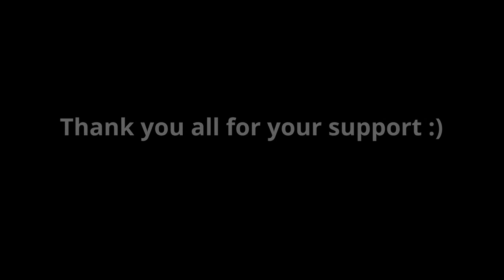How Can You Help the BWO?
This is the latest event from the best Backyard Wrestling company in the world. Check out this event to see one of the best singles matches in Backyard Wrestling history.

We are a group of high school kids who have always admired professional wrestling and we have now made it our goal to grow this channel to the best of our ability and give you guys the best content we can. All storylines, cameras, ring set-up, and in-ring training are done by the people you see in the videos. We hope you enjoy it and we hope you come back for more.

Remember to follow our Instagram to see any backstage segments and to watch our events live